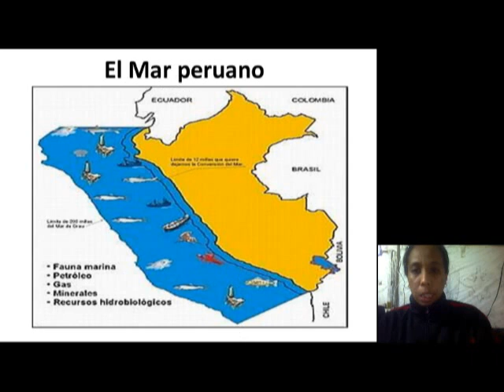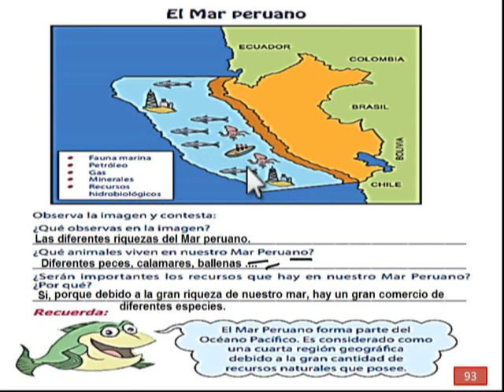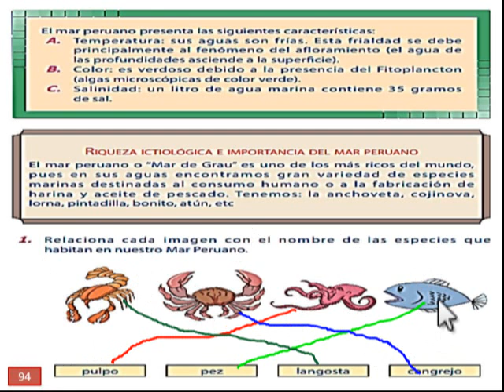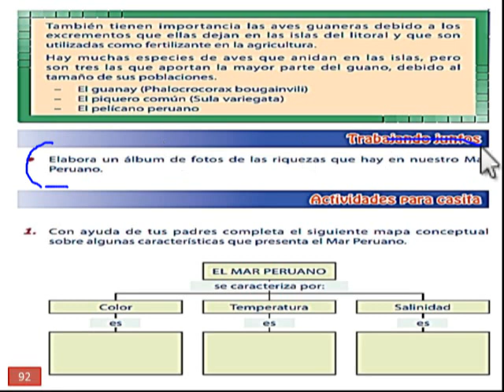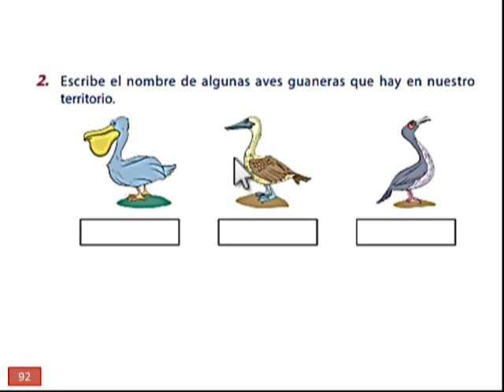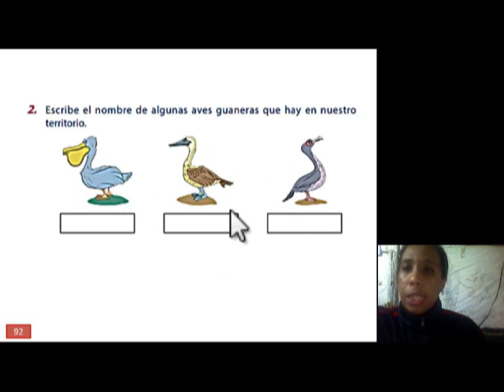Tema 25 El mar peruano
Curso: Personal social
Grado: 1ero de primaria
Miss: Vannesa